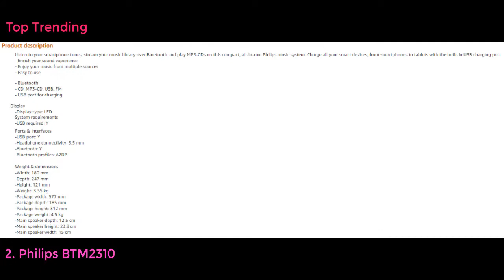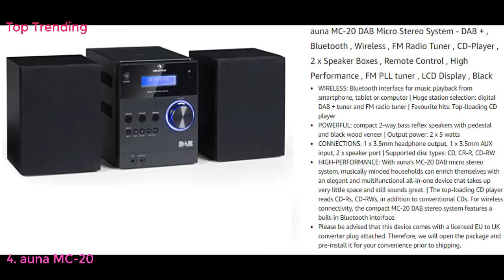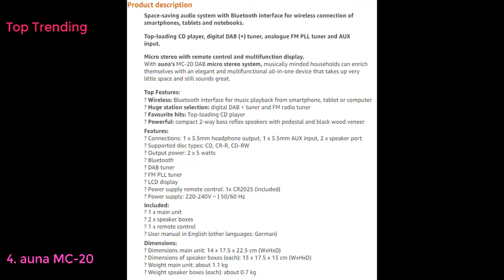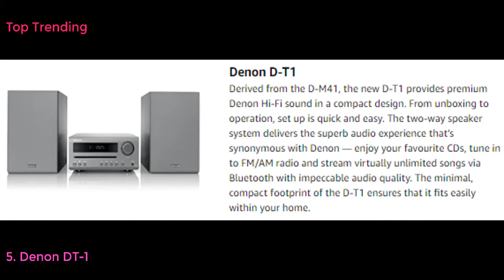Top 5 Best Mini Stereo Systems in United Kingdom 2023 - Must see UPDATED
Top 10 Best Mini Stereo Systems in United Kingdom Link
1. Roxel RCD-250BT All in One Compact Micro Hifi CD Player, Mini stereo, DVD player, Karaoke function, Bluetooth, Remote Control, FM Radio, USB MP3 Playback, 40W RMS Output
2. LG Mini HiFi System CM4360 (SGBRLLK) - Multi Bluetooth Wireless Powerful 230W RMS with CD /FM RDS / USB / Sound Sync for TV/ Auto DJ - Remote
3. Denon CEOL-N10 Mini HiFi System with CD Player, Sound System for TV, Bluetooth, 2x Optical Input, Google Assistant / Siri / Alexa Compatible, Music Streaming, HEOS Multiroom - White
4. Denon CEOL-N10 Mini HiFi System with CD Player, Sound System for TV, Bluetooth, 2x Optical Input, Google Assistant / Siri / Alexa Compatible, Music Streaming, HEOS Multiroom - Grey, Ceol N-10GYE2GB
5. Denon CEOL-N10 Mini HiFi System with CD Player, Sound System for TV, Bluetooth, 2x Optical Input, Google Assistant / Siri / Alexa Compatible, Music Streaming, HEOS Multiroom - Black
6. Mini HiFi System Radio And CD Player Music Centre Stereo System, CD Micro System Mains Operated with FM Radio Clock Radio Alarm Snooze & Sleep Timers AUX IN Remote Control – MCA-230
7. Panasonic SC-UX100E-K Black 300W Mini Hi-Fi System with Bluetooth, USB, CD Player, FM Radio, Manual EQ
8. SHARP XL-B517D(BK) Micro Hi-Fi Sound System Stereo with DAB Radio, DAB+, FM, Bluetooth, CD-MP3, USB Playback, Wooden Speakers, 45W – Black
9. Micro Hi-Fi Compact Stereo System - CD Player, Bluetooth, FM Radio, AUX-IN, USB playback, 2-Way Clear Sound Music System, DSP-Tech
10. Philips Audio M3205/12 Micro Music System with Bluetooth (Hifi System, FM Radio, USB, CD, MP3-CD, USB Port for Charging, 18 W, Bass-Reflex Loudspeakers, Digital Sound Control)